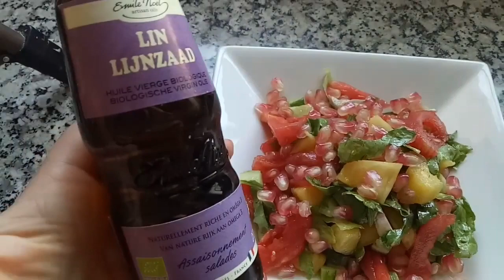مقبلة صحية للريجيم سلطة راقية بسيطة ولذيذة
مرحبا بكم في قناتي التي تقدم لكم أحلى وأروع وصفات المطبخ.
 طواجن, عصائر, مشروبات, طورطات, حلويات,كيك, وكل أنواع الطبخ المغربي, والعربي, والعالمي.
لا تنسوا دعمي بالضغط على زر الاعجاب ومشاركة مع اصدقائكم واقاربكم وتنضموا الى
القناة بالضغط على زر الاشتراك مع تفعيل الجرس ليصلكم كل جديد وشكرا على التشجيع.